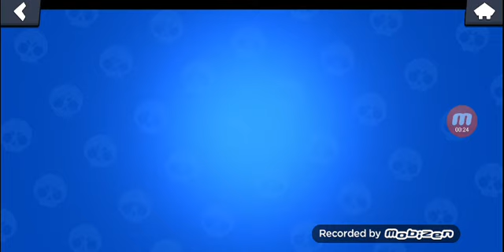Ho trovato Pam con......